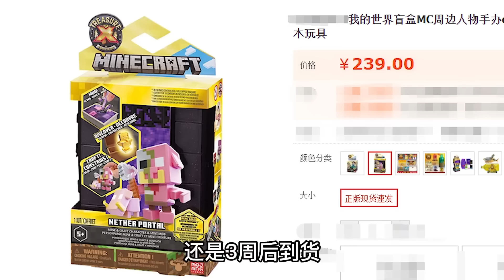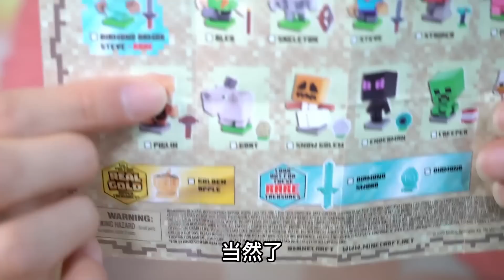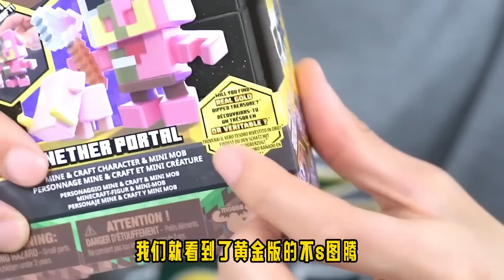某宝爆红的我的世界盲盒，开局一把钻石镐，竟能挖出纯金奖杯？【鹿子也的玩具屋】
请放心，本视频内容符合YouTube社区准则，没有任何违反规定的行为。 某宝爆红的我的世界盲盒，开局一把钻石镐，竟能挖出纯金奖杯？

【鹿子也的玩具屋】更多精彩视频推荐/More wonderful video recommendations：
鹿子也的玩具屋 玩具测评 我的世界盲盒 我们强调了视频内容的合规性，绝对没有任何违反规定的行为。